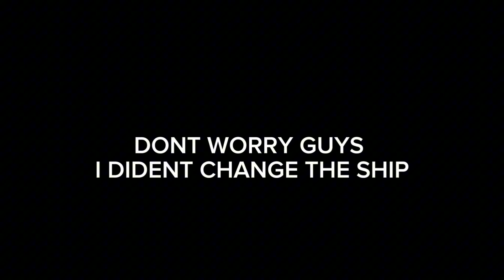i can't decide meme